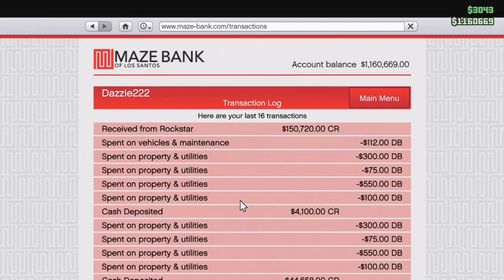PROMO ENDED!! GTA 5 PS4 - Bonus Cash Tax Return Up To $425k* - April 27th Till 30th April - HD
Dazziw2221

Dazziw2221

PSN ID
Dazzie222

Gamertag
Dazzie222

Any questions please drop them in the comments below!!